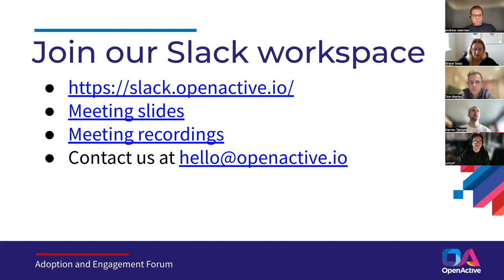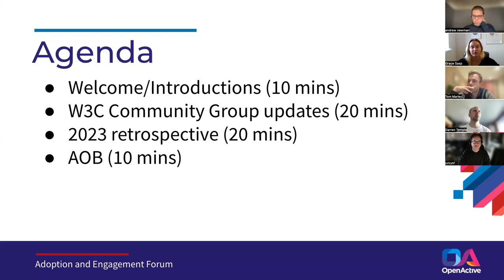OpenActive Adoption and Engagement Forum Meeting - Friday 8 December 2023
Recording of the OpenActive Adoption and Engagement Forum (AEF) meeting which was held on Friday 8 December 2023. The AEF is open for anyone to join and brings together community members involved in practical engagement work to promote the adoption of the OpenActive specifications and grow the OpenActive community.